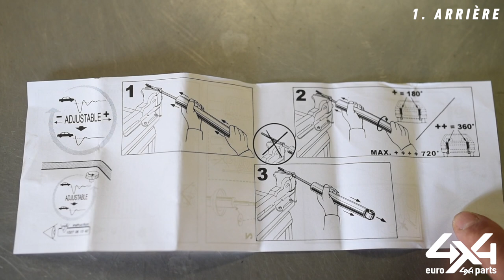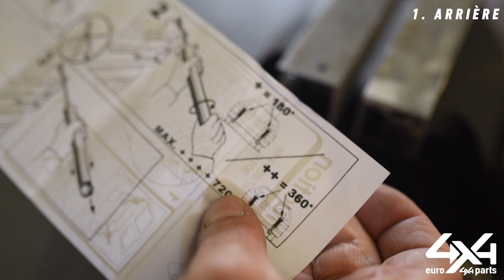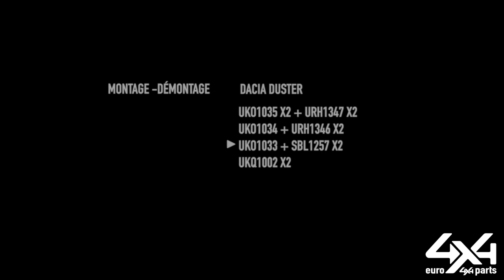🛠 Kit Suspension rehausse King Springs - Koni sur Dacia DUSTER 🛠 Tuto EURO4X4PARTS 🛠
Tutoriel Mécazine 4x4 by EURO4X4PARTS 🛠
Comment changer amortisseurs, ressorts, biellettes sur Dacia Duster

Note : Euro4x4Parts publie ces informations pour rendre service à ses clients mais ne peut en aucun cas être tenu responsable des conseils donnés ici et de leurs conséquences à l'utilisation.